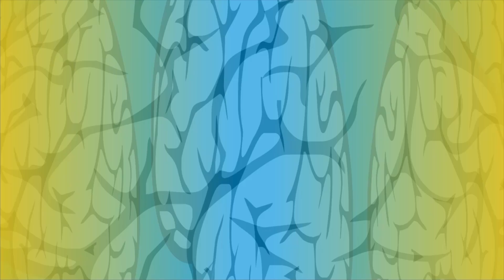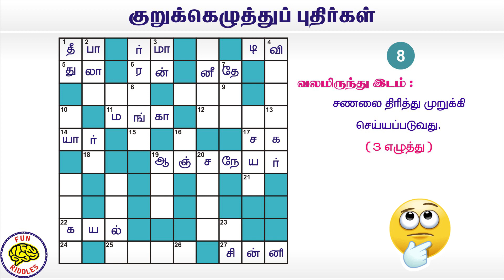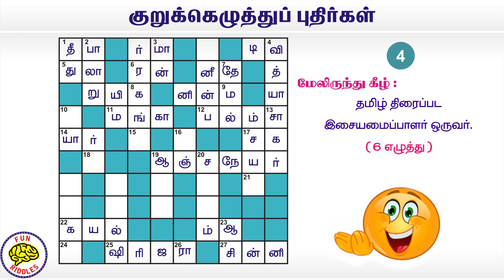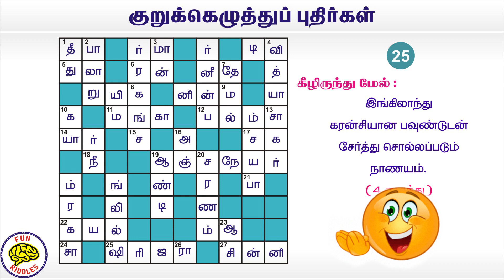தமிழ் குறுக்கெழுத்து புதிர்கள் | Crossword Puzzles | General Game | Part-063 | Fun Riddles